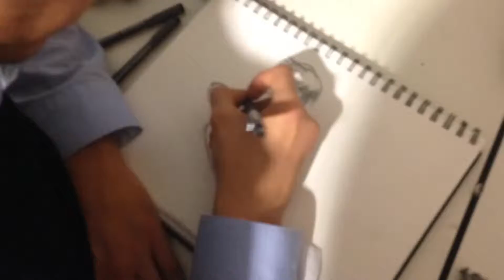Anime Art Styles [4] - Masataka Takayanagi | Heaven and Hell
Drawn by Douglas Grbovic
Editing by Malachi Archer
Requests will not be taken but this is subject to change.